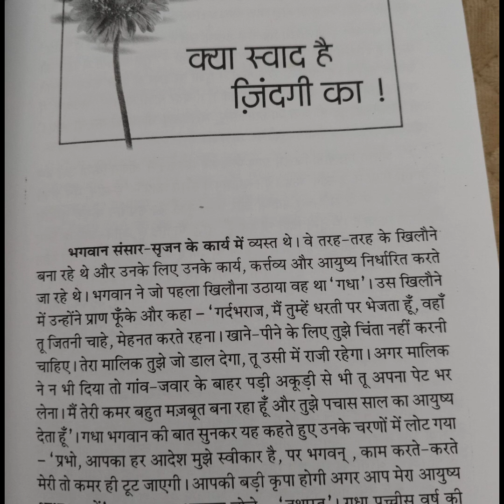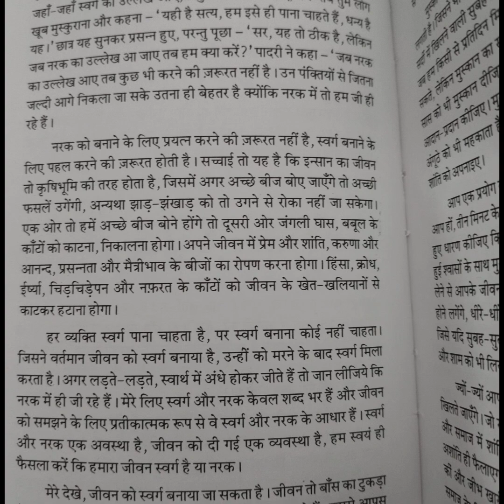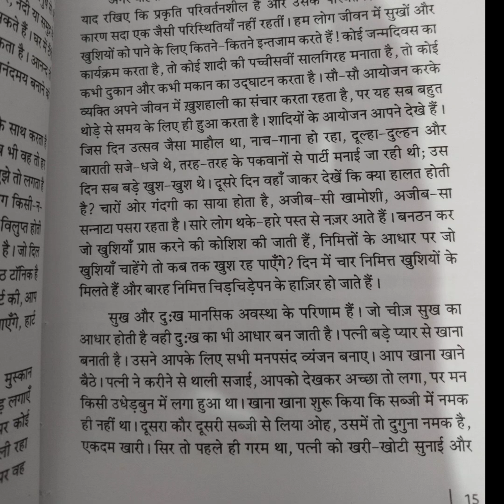शानदार जीवन के दमदार नुस्खे | खुद का क्रोध,chidchidapan हमेशा के लिये चला जाये इसलिये स्पेशल ट्रिक